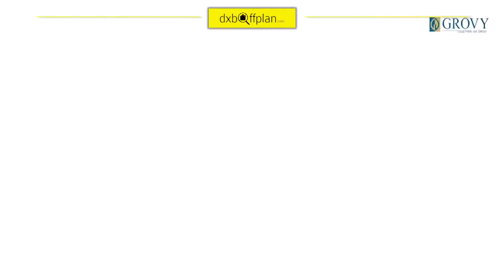Propertie for sale in Aria Jumeirah Village Circle dubai عقارات للبيع في اريا، قرية الجميرا سركل دبي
Aria Apartments By Grovy Real Estate in Jumeirah Village Circle
a residential project comprising of studio 1 and 2 bedroom apartments
Also these modern and stylish apartments offers you a payment plan with 5 years post handover
Amenities include swimming pool kids play area BBQ Area Jacuzzi
Jogging track marble flooring security system built in appliances
kids pool sauna steam room lush green parks energy efficient lighting system view of dubai skyline
Aria Grovy is situated and accessidble to and from,
1 minute from bus stop
10 minutes from Dubai International Stadium
18 minutes from gofl course
2 minutes from community park
10 minutes from shopping mall
20 minutes from Dubai International Airport

شقق أريا من جروفي العقارية في قرية جميرا الدائرية
مشروع سكني يتكون من استوديوهات 1 و 2 غرف نوم
تقدم لك هذه الشقق العصرية الأنيقة أيضًا خطة سداد مع 5 سنوات بعد التسليم
تشمل وسائل الراحة حوض سباحة ومنطقة لعب للأطفال ومنطقة للشواء وجاكوزي
نظام أمان أرضيات رخامية للركض مدمج في الأجهزة
حمام سباحة للأطفال غرفة بخار ساونا حدائق خضراء مورقة نظام إضاءة موفر للطاقة إطلالة على أفق دبي
1 دقيقة من موقف الباص
10 دقائق من استاد دبي الدولي
دقيقتين من حديقة المجتمع
10 دقائق من مركز التسوق
20 دقيقة من مطار دبي الدولي
18 دقيقة من ملعب الجولف
حوض سباحة يمكن التحكم بدرجة حرارته حمام سباحة للأطفال منطقة لعب الأطفال الساونا البخار الجاكوزي المساحات الخضراء المورقة
منطقة للشواء الجناح المظلل مسار الركض الترفيه الجدارن الخضراء الأرضيات الرخامية المصاعد عالية السرعة نظام الأمن الشامل
نظام أتمتة المنزل مواقف السيارات المغطاة نظام الإضاءة الموفرة للطاقة الأجهزة المدمجة - المبنية على الجدران منطقة المناظر الطبيعية
مرفق الرعاية النهارية للأطفال مناظر لأفق دبي
الامارات من أكثر الأماكن المأمولة للعيش والعمل والسفر لانها معفاة من الضرائب مما يجعلها مربحة للغاية
الامارات من أكثر الدول أمانًا في العالم وأسعد بلد وأكثر وجهات العطلات شعبية بجانب فرنسا وسنغافورة ودول أخرى مشهورة
جسر بين الشرق والغرب بنية تحتية رائعة عملة مستقرة دخل معفي من الضرائب السلامة والامن أسعد الناس في العالم رواتب عالية
وبجانب كل هذا تم وضع خطة دفع سهلة لامتلاك منزلك الأول أو للاستثمار فيها وأكثر ما يميزها هو أسعارها المعقولة
للمزيد من المعلومات قم بزيارة
آپارتمان های آریا توسط ساخت و ساز گرووی در جی وی سی
یک پروژه مسکونی متشکل از آپارتمان های 1 و 2 خوابه استودیویی
همچنین این آپارتمان های شیک و مدرن به شما یک طرح پرداخت با 5 سال پس از تحویل ارائه می دهند
امکانات این هتل شامل استخر شنا کودکان و نوجوانان منطقه جکوزی
پیاده روی سیستم ایمنی کف کف مرمر ساخته شده در لوازم خانگی
استخر کودکان سونا اتاق بخار پارکهای سرسبز و سرسبز انرژی منظره سیستم روشنایی منظره دبی
از فرودگاه بین المللی دبی 20 دقیقه فاصله دارید
این آپارتمان های باورنکردنی ترکیبی منحصر به فرد از یک مکان معتبر امکانات کلاس جهانی متمایز می باشند
این آپارتمان های شگفت انگیز به ویژه برای کسانی که خانه هایی با ویژگی های خارق العاده را ترجیح می دهند طراحی شده است
بنابراین در آریا در بهترین چیزی که معماری و طبیعت ارائه می دهند غوطه ور شوید
JVC به زیبایی توسط پارک ها احاطه شده است تا ساکنان خود را در خانه احساس کنند
واقع در تنها 20 دقیقه از نمایشگاه دبی 2020 این منطقه امنیت رفاه و آرامش ساکنان را تضمین می کند
1 دقیقه از ایستگاه اتوبوس
2 دقیقه از پارک جامعه
10 دقیقه از ورزشگاه بین المللی دبی
10 دقیقه از مرکز خرید
20 دقیقه با فرودگاه بین المللی
استخر با دمای کنترل شده استخر کودکان منطقه بازی کودکان سونا بخار جکوزی فضای سبز منطقه باربیکیو غرفه سایه دار
مسیر دویدن تفریح با دیوار سبز کفپوش مرمر آسانسورهای پر سرعت سیستم امنیتی اتوماسیون خانگی پارکینگ سرپوشیده
سیستم روشنایی کارآمد وسایل داخلی منطقه تزیین شده مهد کودک روزانه نمایی از افق دبی
استگرووی از خلاق ترین سازندگان در دبی است که ساختمان های خارق العاده و متمایز در دبی خلق کرده است
شهری غیرقابل توقف که دارای مجلل ترین هتل ها ، بزرگترین مراکز خرید دنیا
پیشرفته ترین امکانات تجاری بهترین ها در سرگرمی و جذاب ترین آسمان خراش ها می باشد
این آهنربای توریستی اکنون مکان مناسبی برای شما می باشد دبی جایی است که می توانید آن را خانه ی خود بدانید
پل ارتباطی بین شرق و غرب زیرساخت های عالی ارز پایدار درآمد معاف از مالیات امنیت باورنکردنی خوشبخت ترین مردم جهان
حقوق بالا مشاغل سودآور یک فرصت سرمایه گذاری بی نظیر
علاوه بر همه اینها یک برنامه پرداخت آسان باعث می شود سرمایه گذاری با ارزش تر شود
خانه اول خود را در اختیار داشته باشید یا در مقرون به صرفه ترین حالت به یکی از پرسود ترین سرمایه گذاری ها قدم بگذارید
برای اطلاعات بیشتر به اینجا مراجعه کنید